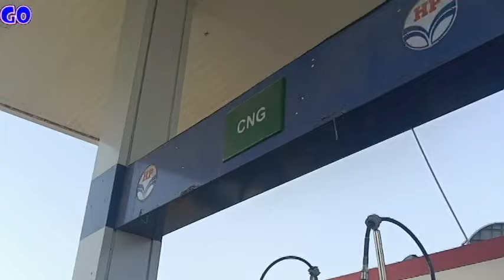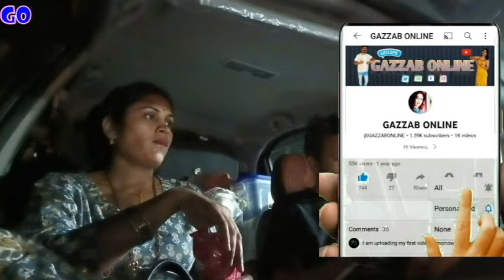सुबह 4 बजे उठकर आज चल दिए हम लोग नानी के घर नानी के घर हम सबने की समोसा एंड मिर्ची पकोड़ा की पार्टी